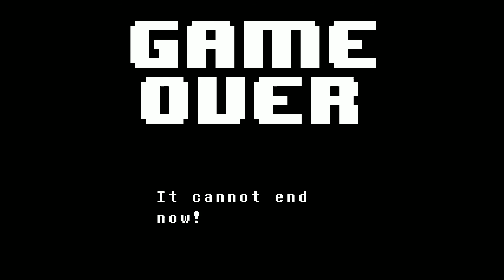LITTLE MISS MUFFET | Undertale: Pacifist Playthrough #6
Hell yeah.